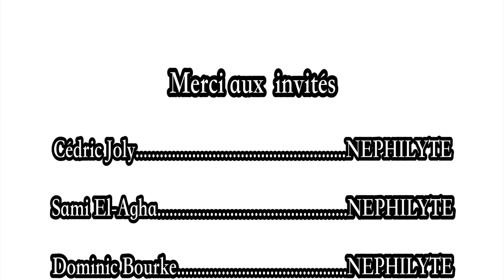EP42: O-Local: Cédric Joly, Sami El-Agha et Dominic Bourke de Nephilyte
Une diffusion LeHall.tv
Cette semaine au podcast, nous recevons Cédric Joly , Sami El-Agha et Dominic Bourke de Nephilyte. On jase de la sortie de leurs dernier Ep.
Les gars sont vraiment intéressants.
Bonne écoute!
O LOCAL:
Bienvenue O-Local!!

Le but du podcast est de faire découvrir les groupes et les artistes d'ici et de garder notre scène locale en forme, en informant non seulement monsieur et madame tout le monde, mais aussi tous les artisans de la scène (musicien, promoteur, agent, etc.) On y parle de la scène d'ici, anecdotes, conseils, découvertes, nouvelles et plus encore.

O-Local, c'est une discussion ouverte, sans questions préétablies ou presque et sans aucune prétention. On jase de tout et de rien, parfois avec une touche plus humoristique ou plus sérieuse, c'est une plateforme parfaite pour découvrir les artisans de votre scène locale et ce tenir au courant de la scène musicale du Québec!

Avec nous, vous pouvez non seulement découvrir des nouveaux groupes mais aussi l'artiste derrière la musique, le promoteur derrière le spectacle, le producteur derrière l'album ou le photographe derrière les photos. Tout le monde y trouve son compte!!

Le tout se fait en prenant une bière dans une ambiance décontractée avec un animateur des plus sympathique!!